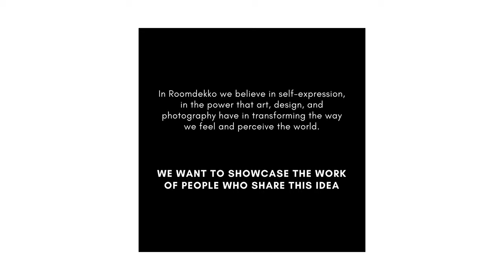Call for Artists | Roomdekko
In Roomdekko we believe in self-expression, in the power that art, design, and photography have in transforming how we feel and perceive the world. This is why we created a project that goes beyond the production of items to decorate, a project in which objects become the means to a bigger end. Our mission is to bring a piece of happiness into every space, and while doing that, give a platform to artists, designers and photographers around the world to showcase their work.

When you become a part of the Roomdekko family, your collection will support the "Creativity That Reawakens The Amazon" initiative where every $50 sold will turn into a new tree planted in the Amazon Rainforest.